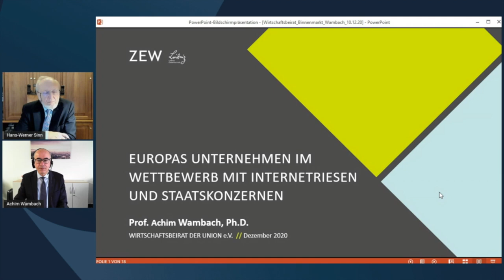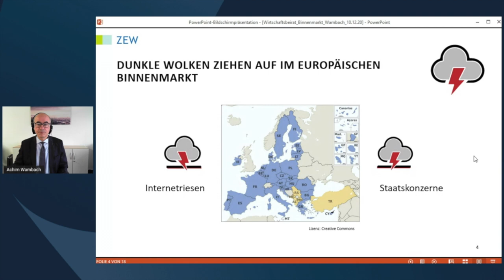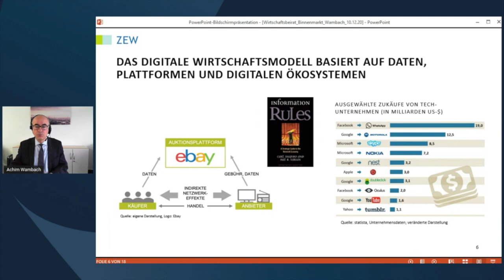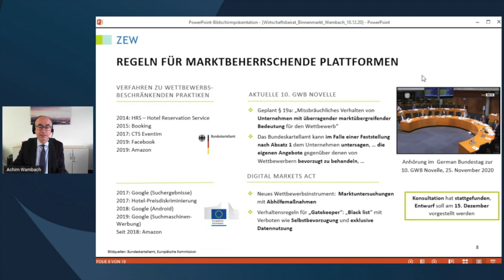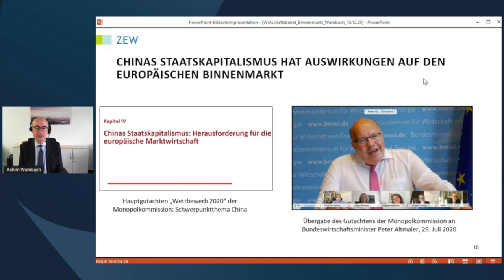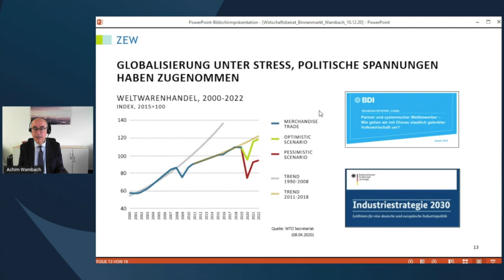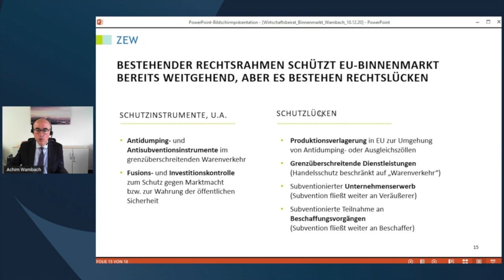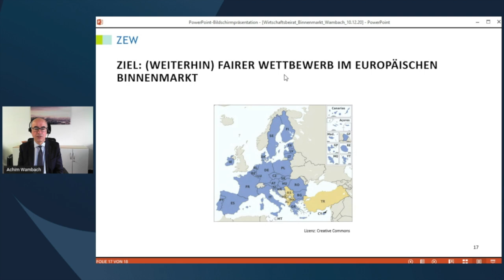„Europas Unternehmen im Wettbewerb mit Internetriesen und Staatskonzernen“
Vortrag:
Prof. Achim Wambach, Ph.D.
Präsident des ZEW Leibniz-Zentrum für Europäische Wirtschaftsforschung GmbH Mannheim

Moderation:
Prof. Dr. Dr. h.c. mult. Hans-Werner Sinn
Vorsitzender Ausschuss Ordnungspolitik, Grundsatzfragen